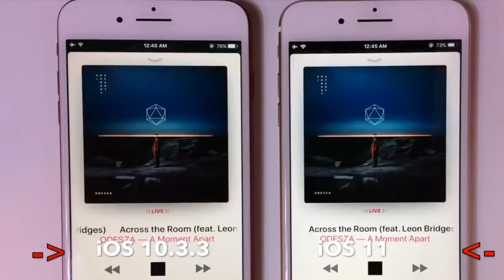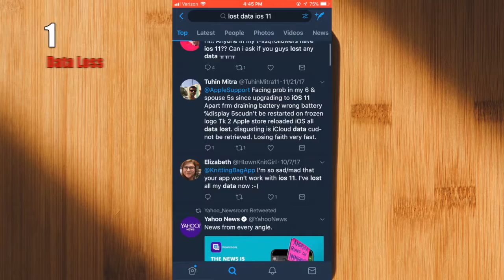IOS 11: 5 Ways Apple Is Making Us Regret The Update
Video by Ariana Yamasaki and Brielle Toff